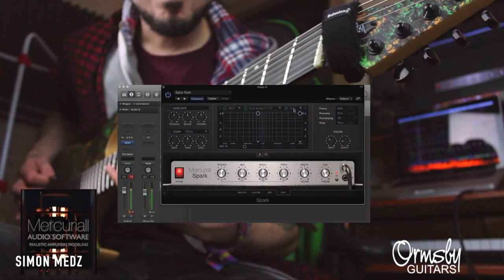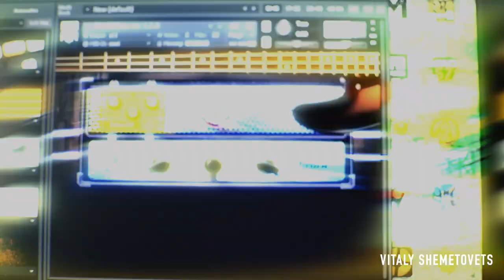Riff Bros: Vol. 6 || 14 Guitarists in One Video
Hello guys!
We're excited to present the sixth volume of Riff Bros!
Don’t look for much sense in it for it is a friendly collaboration of people who share a common passion for music 🎸

Thanks to all the participants for making it possible. You are awesome!

Special thanks to Serga Kasinec for making the logo and the main video.

If you like this video, put the thumbs up and leave a comment in the section below. How do you feel about one more part?

✅ Would you like to be a part of it?
You can send us your portfolio. Every applicant should have decent playing skills, audio and video quality.
We will consider your application and respond as soon as possible 😊

3. Simon MedZ

6. Vitaly Shemetovets

7. Mateusz Trojak

9. Dug

10. Jakub Tirco

11. Federico Vese

14. Pablo from The Sea Upon Us

Best regards,
K.I.R. & Serga || Riff Bros’ Team